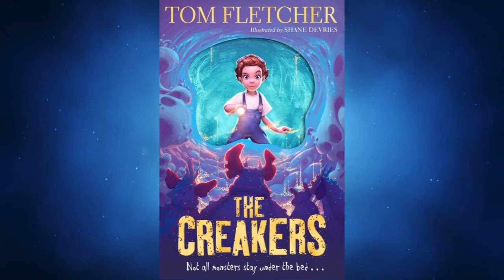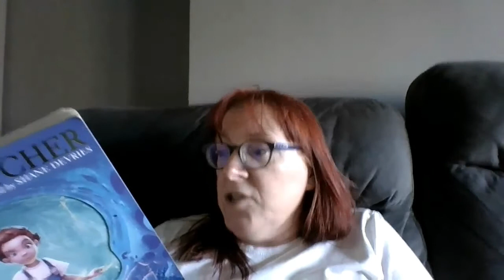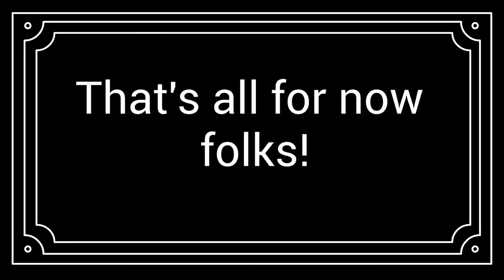Year 2 02_07_20 Class story 14_45pm - Four Dwellings Primary Academy